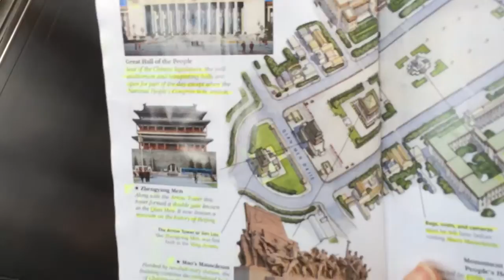Zhengyang Men Museum (Qian Men) - Beijing - China (1)